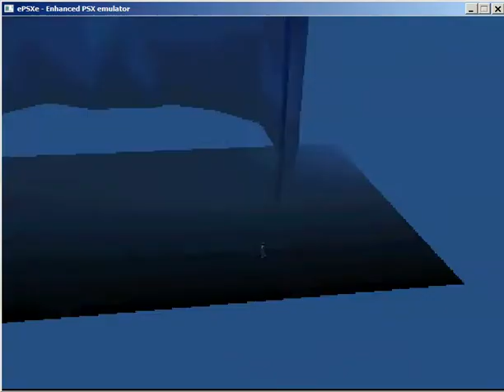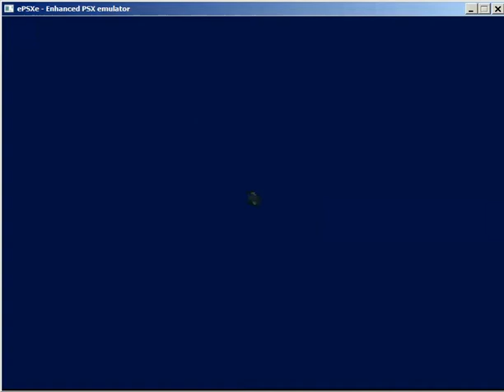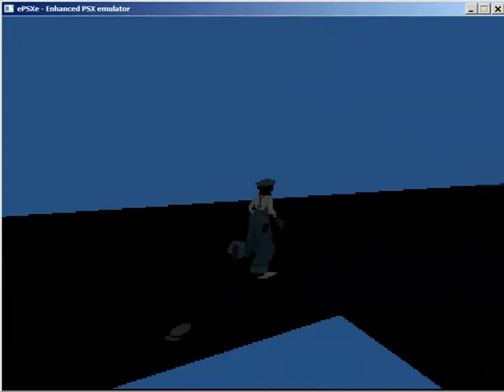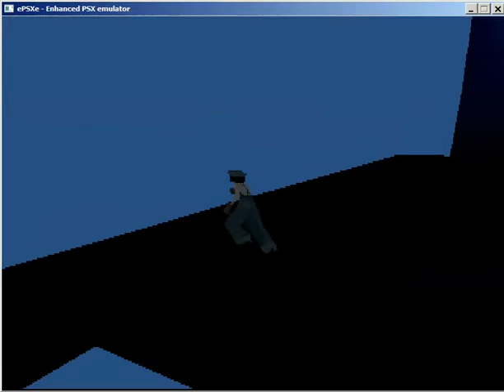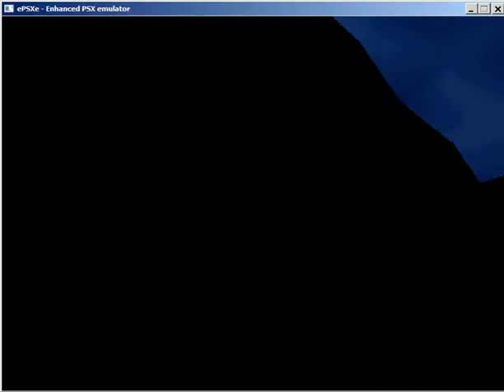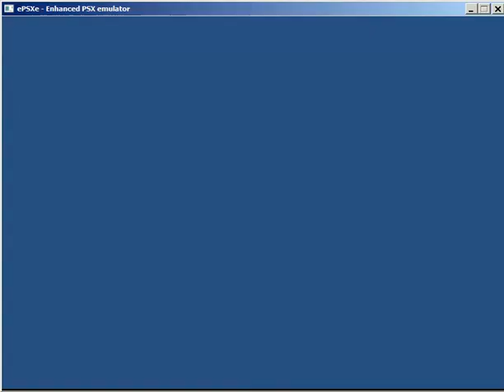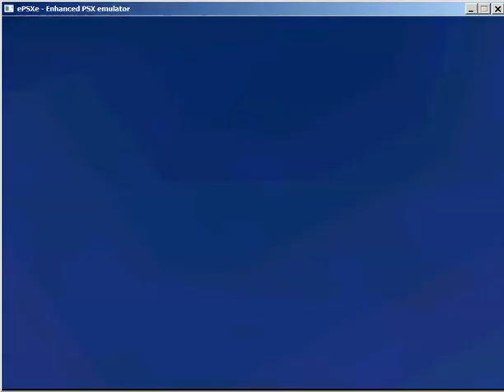Atlantis: The Lost Empire - Mammoth glitch (Exploring the glitch) #2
Gravar 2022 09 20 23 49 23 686